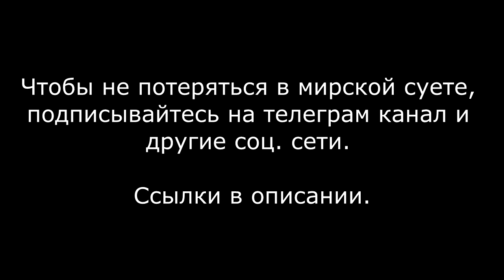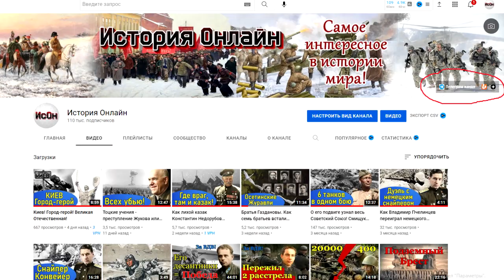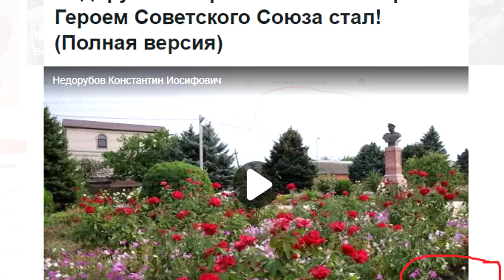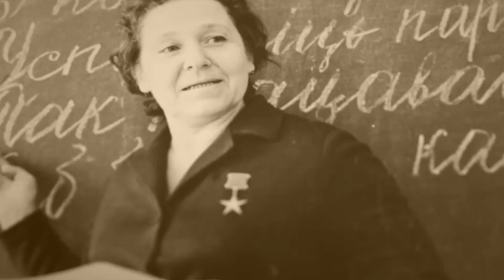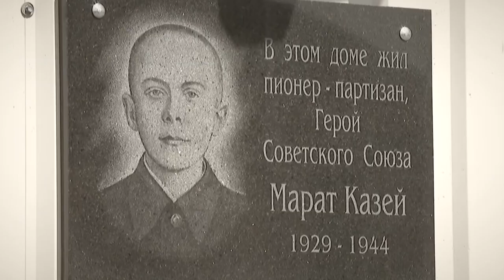В чём подвиг пионера-героя Марата Казея?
История белорусского партизана героя Советского Союза Марата Казея началась во время Великой Отечественной. Подвиг пионера-героя стал значимым в Советском Союзе.